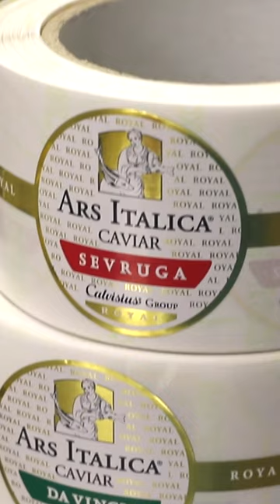This Italian farm produces 28 tons of caviar each year.